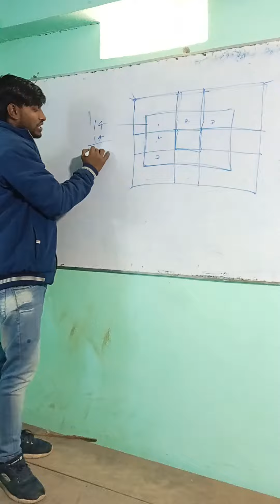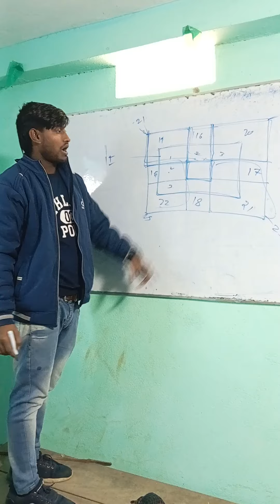by subodh sir Reasoning ( वर्ग ) revision